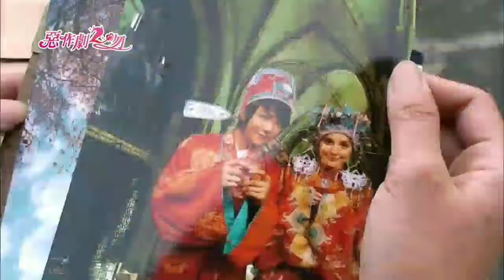Ah Jin and Christine~ turning up the radio